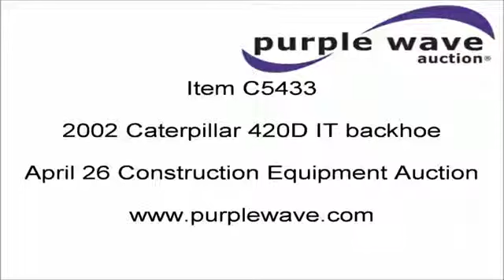2002 Caterpillar 420D IT backhoe for sale | sold at auction April 26, 2012 #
2002 Caterpillar 420D IT backhoe for sale | sold at auction April 26, 2012 #

SOLD! Construction Equipment Auction This asset was for sale and sold for a contract price of $33550 in an absolute, no-reserve Internet auction by Purple W...

2002,Caterpillar,420D,IT,backhoe,for,sale,|,sold,at,auction,April,26,,2012